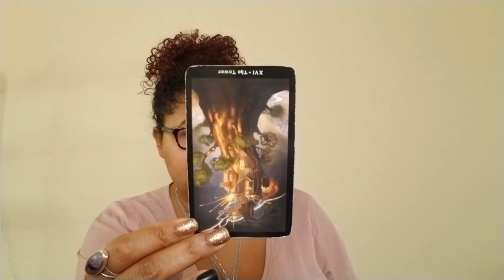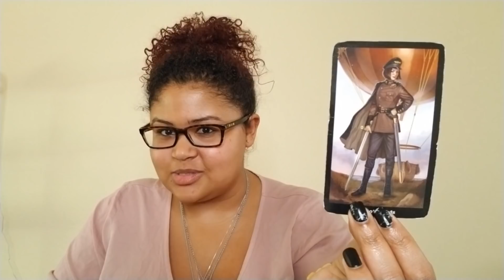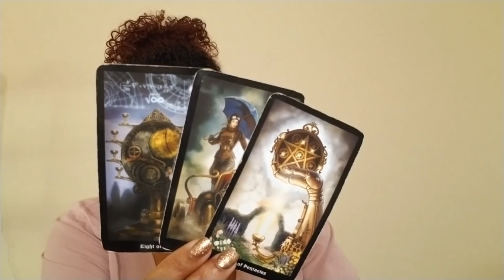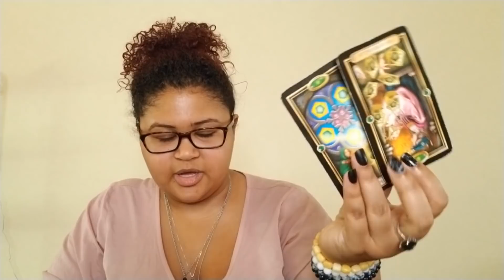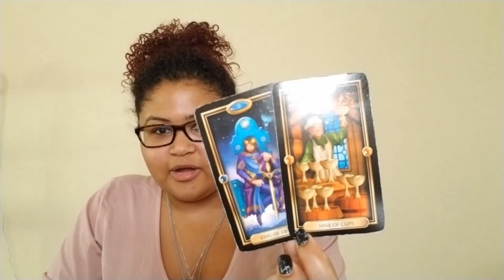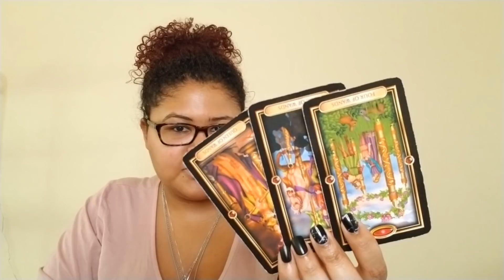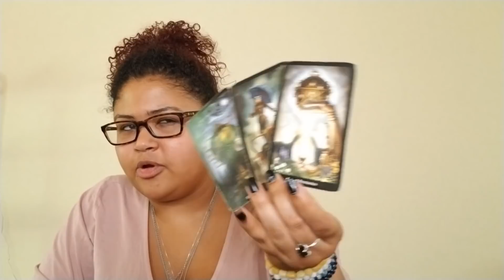Libra: Torches & Pitchforks Can't Touch You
Check-in Tarot Card Reading: Libra